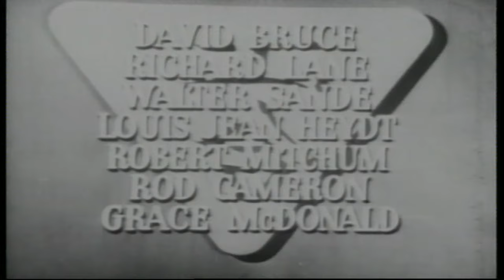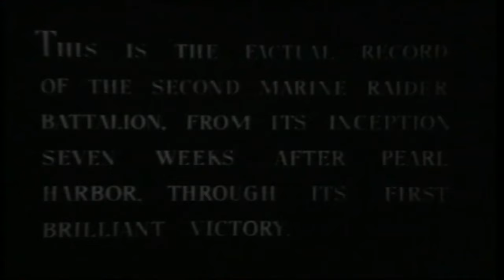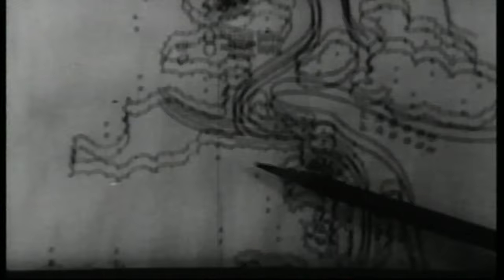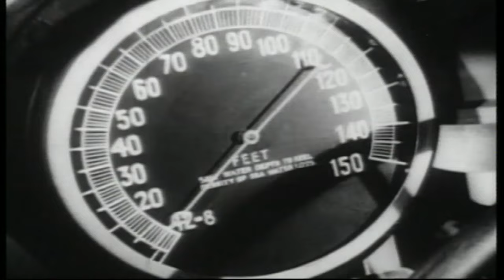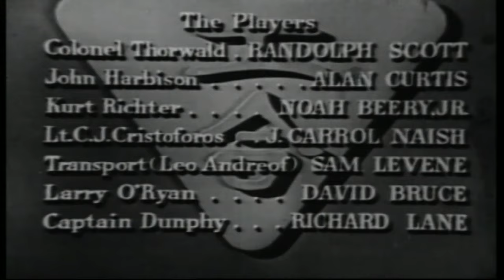Gung Ho! | English Full Movie | Drama History War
Seven weeks after the attack on Pearl Harbor, a diverse group of volunteers unites to form the elite 2nd Marine Raider Battalion, bound by their shared toughness and a fierce determination to reclaim the Pacific. Under the command of the resolute Colonel Thorwald, these recruits undergo grueling training in every conceivable form of combat, preparing for their first daunting mission: to launch a daring raid on the heavily fortified Japanese garrison at Makin Island. As they embark on a treacherous submarine journey, the stakes escalate, leading to a fierce battle where their courage and camaraderie will be tested like never before.

Starring: Randolph Scott, Alan Curtis, Noah Beery Jr.

Directed by: Ray Enright